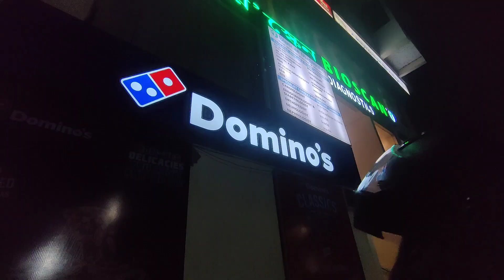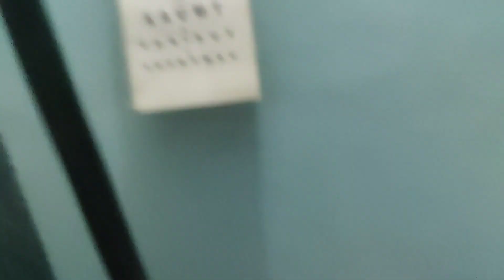Study vlog-25📚 অতীতৰ কথা বাদ দি বৰ্তমান কিমান কষ্ট কৰিব পাৰি সেয়া ভাবক🎯⏰🍕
Study vlog-24